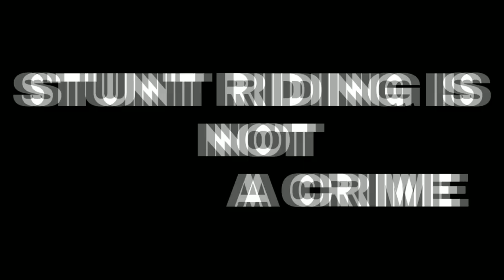GRAND RALLY & STUNT SHOW || MSVZ || VICTORY DAY